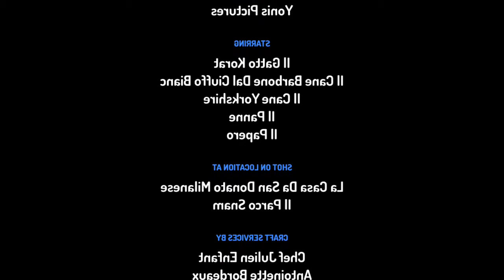Il Cane Yorkshire È Il Barbone Vanno Incontrare Le Papere